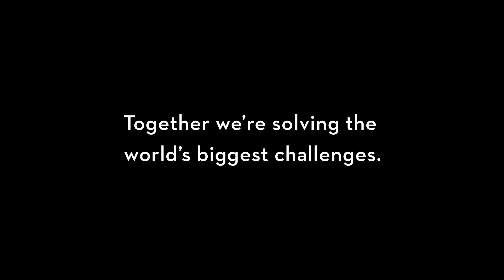Driven to Close the Opportunity Gap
The achievement gap among children in our society is growing, and the educational approach so far isn’t the solution—it’s the problem. More than 140 researchers at the U of M are engaging with our business, community, and education leaders in order to close the opportunity gap for healthy child development in Minnesota and across the nation. Learn how University of Minnesota researchers are changing the conversation from one of achievement to one of opportunity.